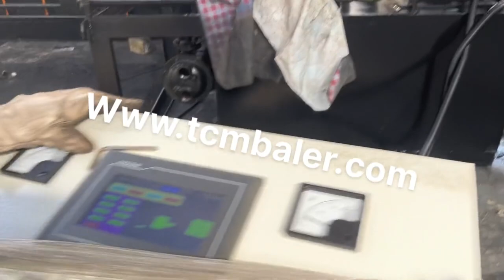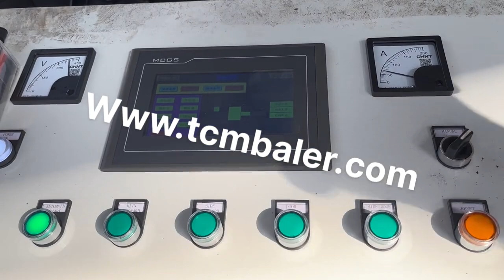Steel Press Packer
Details of Steel Press Packer, steel wire packer, Stainless Steel Packer,

TCMBALER is a professional Steel Press Packer manufacturer and supplier in China for more than 20 years, and we can offer Steel Press Packer for sale with a cheap wholsale factory price for our customers without any agent or dealers if you wanner buy our Steel Press Packer.